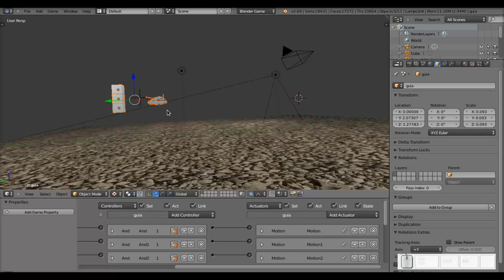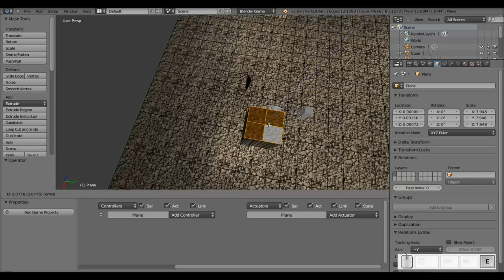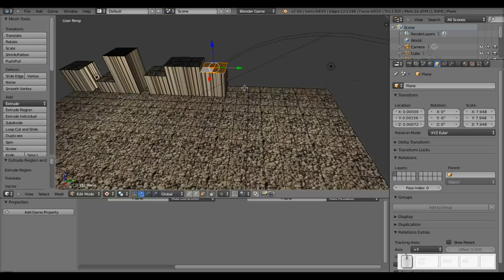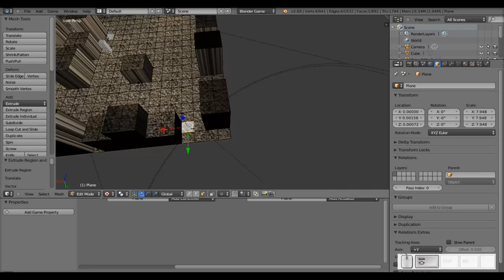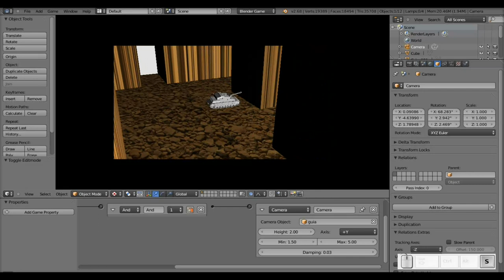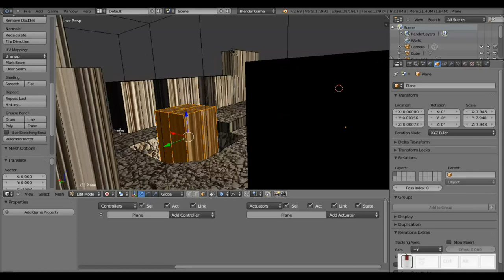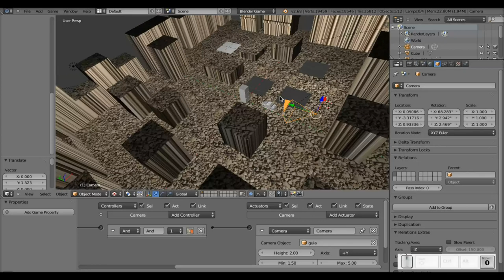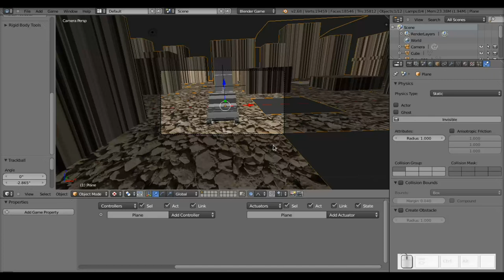Blender: Creando un juego. Parte IX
En esta parte creamos los obstáculos para nuestro tanque, y damos un pequeño cambio en la forma en la que la cámara se mueve.